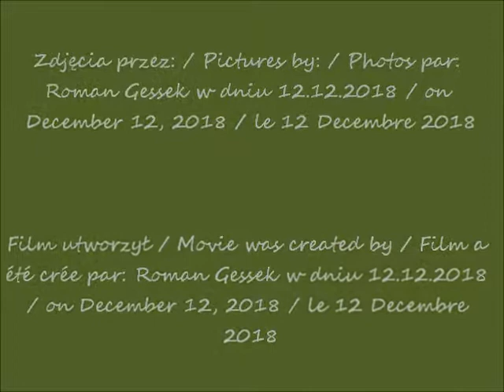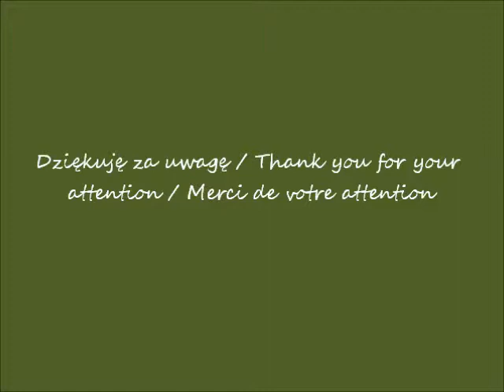2018 12 12 Warszawa Choinki w hotelu Marriott cz 2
Choinki w hotelu Marriott / Christmas trees at the Marriott  Hotel / Arbres de Noël à l'hôtel de Marriott
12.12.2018